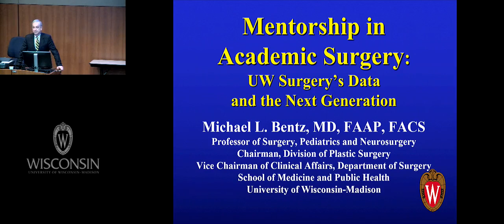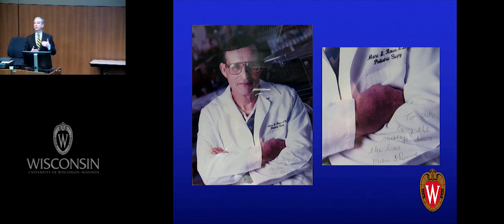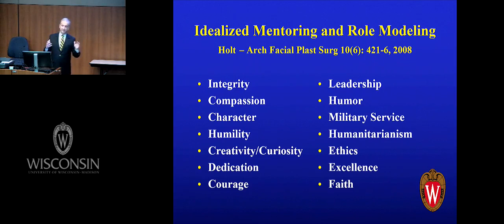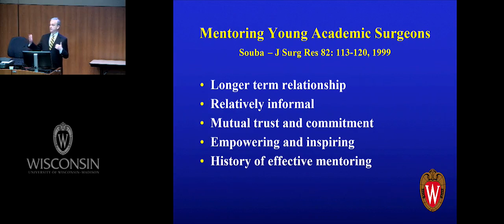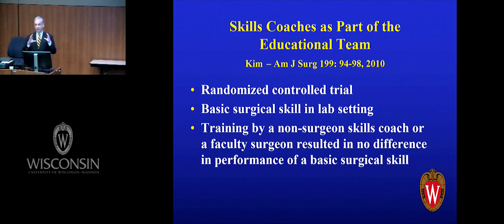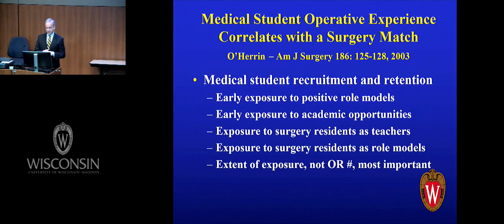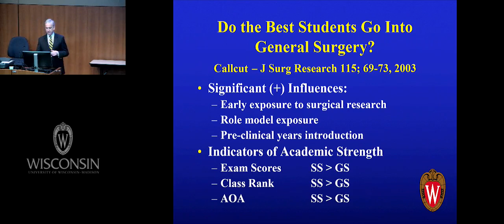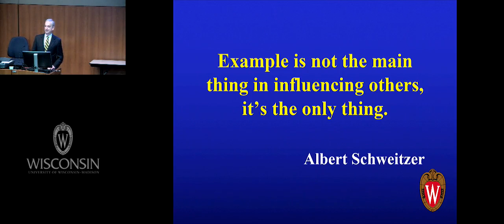Mentorship in Academic Surgery: UW Surgery's Data and the Next Generation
Presented by Michael Bentz, MD